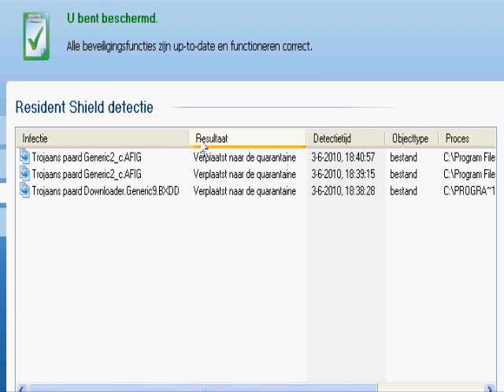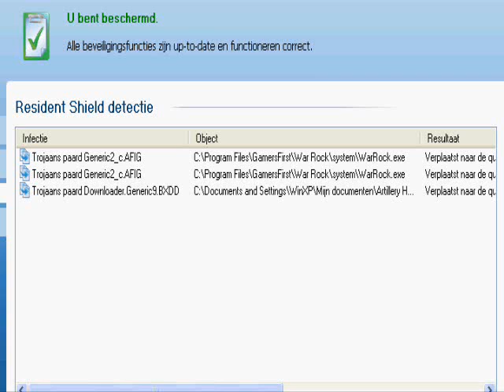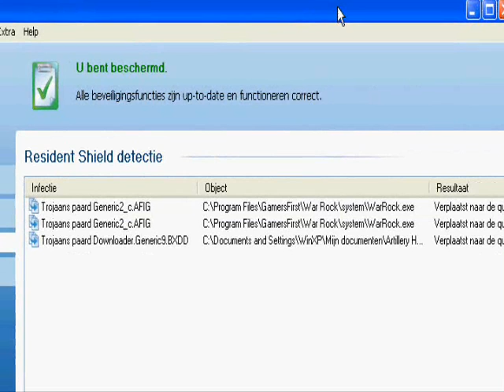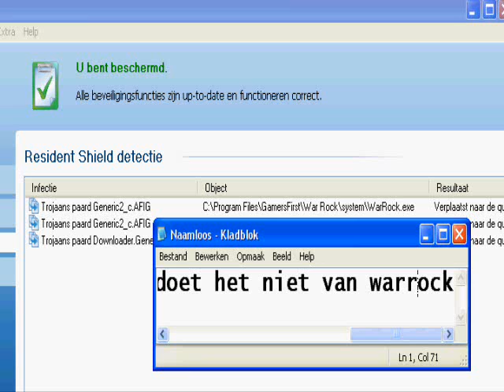warrock hackt jouw pc weer op nieuw 2010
WARROCK GEBRUIKT JOUW COMPUTER voor ILlEGAALLE doel einde.het is weer zo ver warrock hackt jouw pc weer op nieuw

( bron =gamersfirst live.exe
 had ik warrock gedownload )

volgens McAfee Security Center
volgens avg Security Center

zat er een hele groote virus in warrock zelf